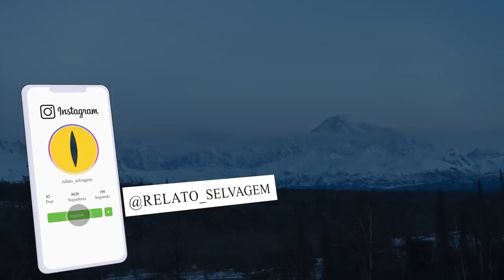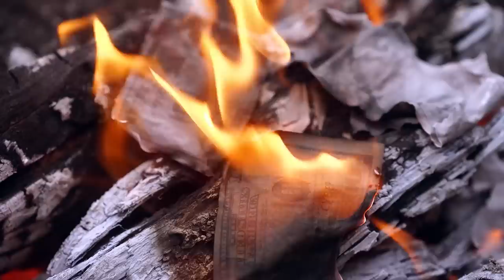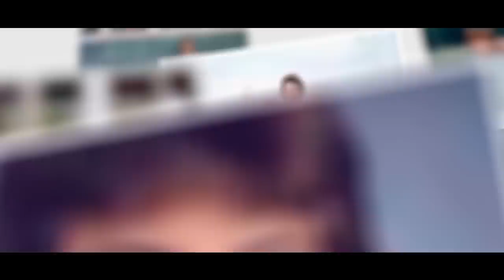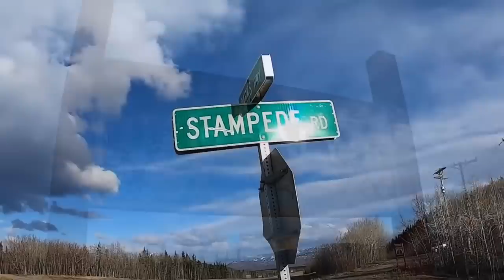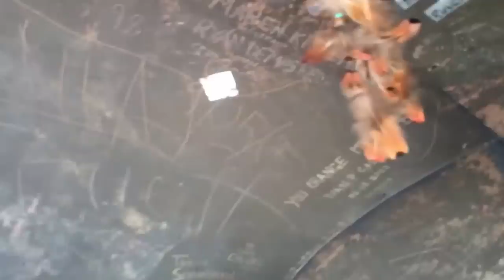O Que Ele Fez Para Morrer com Apenas 30kg na Selva? A Chocante História de Chris MacCandless